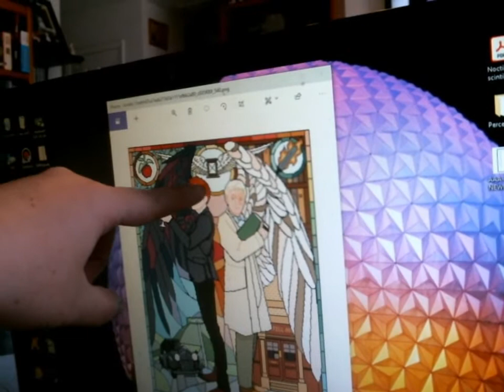Floss Tube #50 (51?) - So Terribly Unprofessional...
This week I choose a winner, have zero haul for the first time maybe ever? I forget, and just generally act very unprofessionally.

200 piece, 1.5 inch stainless steel T-Pins

100 current size comic boards

Patterns

Hamilton Vs. Seabury- Farmer Refuted- Hamilton- TaylorandCromwell

Plague Doctor- Buzzbee Designs

Smaug Holmes- Cute Patterns By Maria

Good Morning Maui- Haunted Mansion